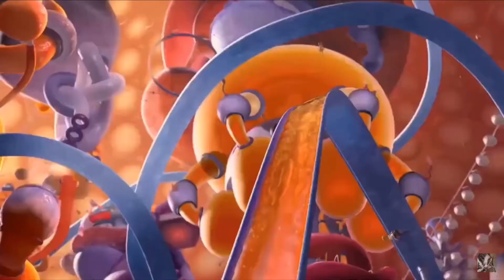Lego Ninjago Portrayed By the BEE Movie 🐝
Crappost